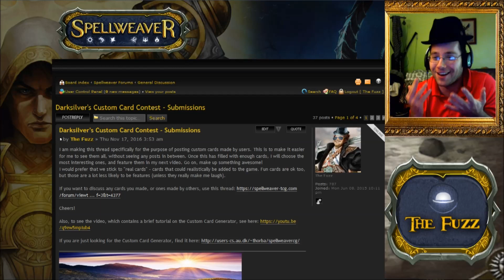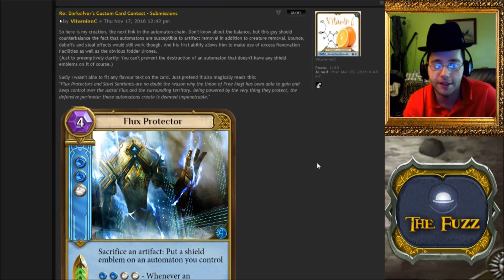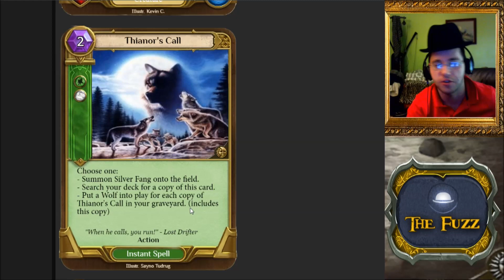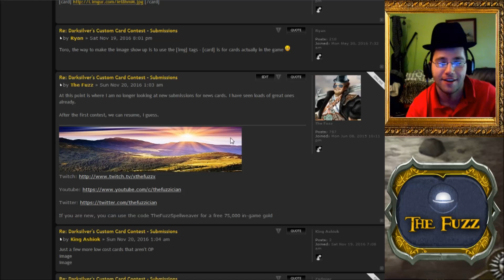Spellweaver Talks: Custom Card Contest - Result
After looking at all the submissions, I have found a number of favorite ones, along with the one I considered the winner.  Overall, solid effort on everyone's part.  It is quite amazing to see just how imaginative the players can be!

NEW PLAYERS:  You can use the code TheFuzzSpellweaver when making your account, for a free 75,000 in-game gold (equal to six 10-card packs), and a unique cardback.

Intro & Outtro Soundtracks
"Hustle", "Who Likes to Party"